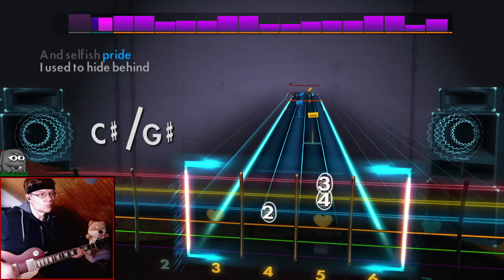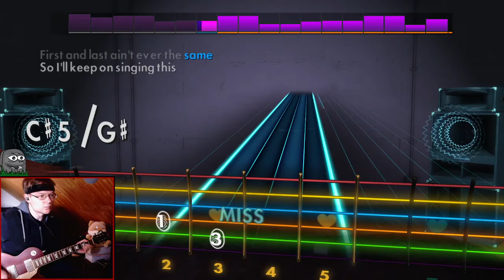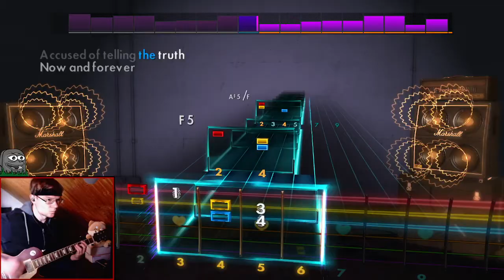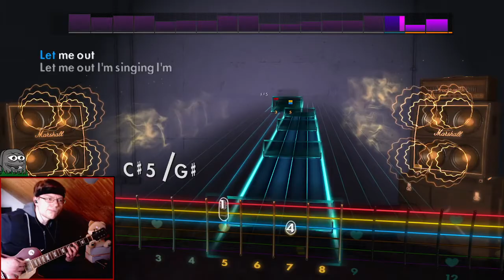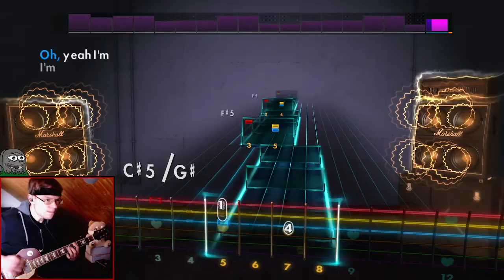Future Leaders of the World - Let Me Out - First attempt